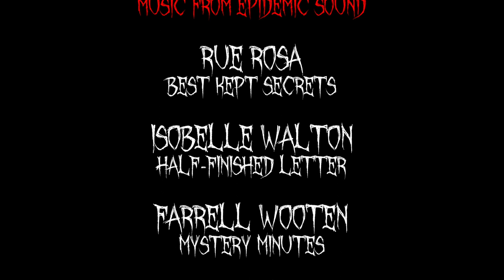Isla Abandonada | A Josh "Bearheart" Hawk Original Short Horror Story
3 friends embark on a fishing trip that leads them to an uncharted island. While exploring, they find secrets better left hidden.

I release new short, flash, horror stories every day and longer short stories every Friday. Unlike other channels that recycle stories they found on Reddit, my stories are all written by me and are fresh each week.